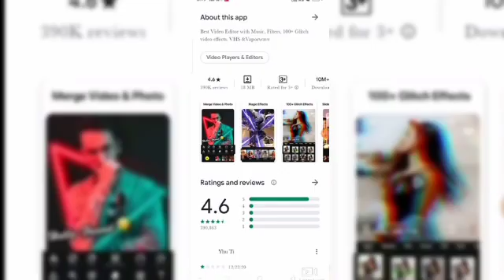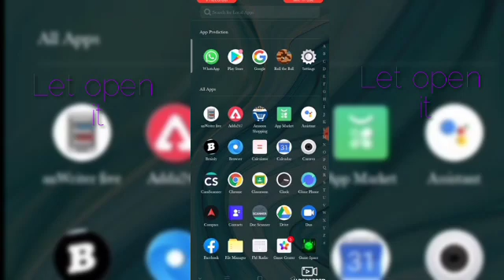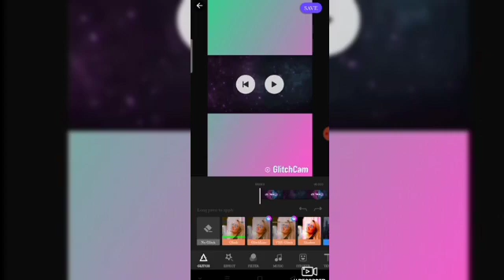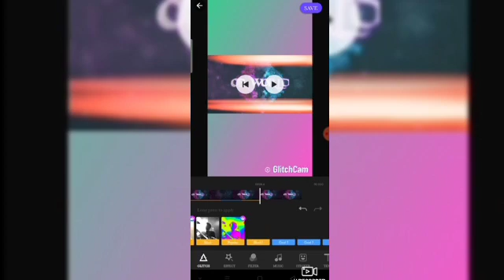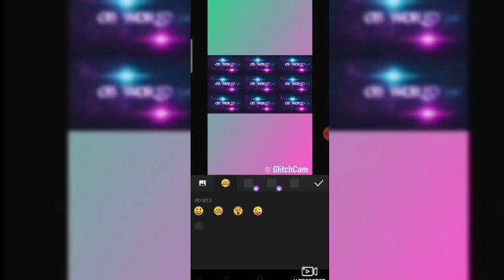Best video editor App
you can edit best video in this app
so many effect there to edit video
you also download Pro APK virgon
from Google.

comments.

please.

OB world.